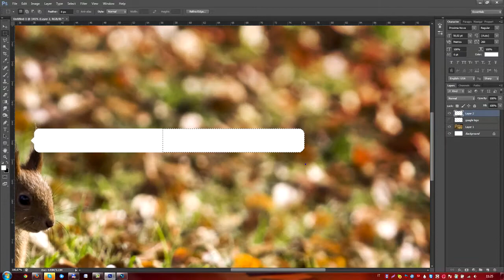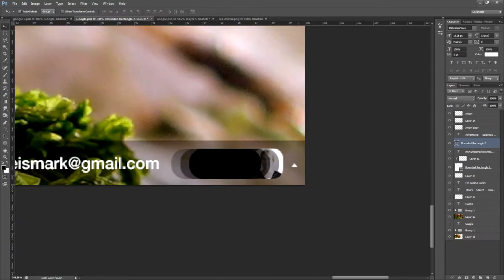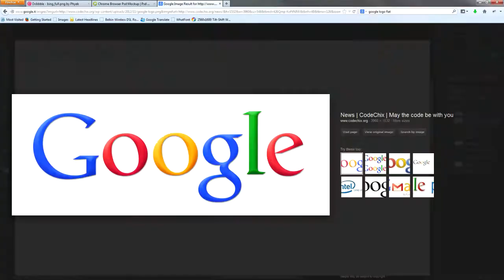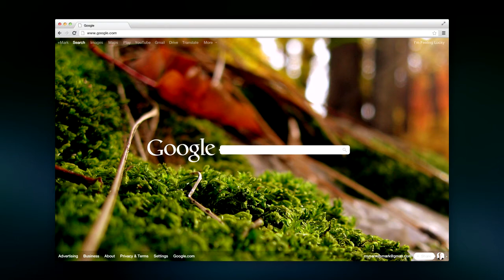Google Redesign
This is a little project I've done recently, purely for practice. It turned out to look pretty nice in my opinion so I thought it might would be a good idea to share it with you guys.
I tried to do a redesign of the Google search engine. While designing this piece I kept the User Experience the main focus. I've made the search tools very visible, without dropdown menus as well as the suggestions, I spread the design all over the width of the page (unlike the current Google, witch is all moved to the left of the page) to make the search results very clear. So overall I tried to make the concept of "googling" easier.